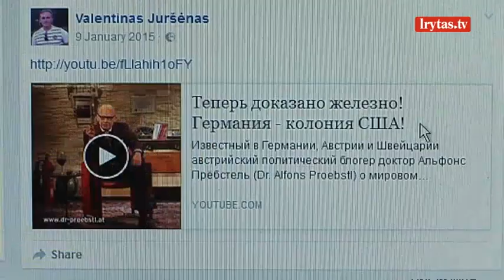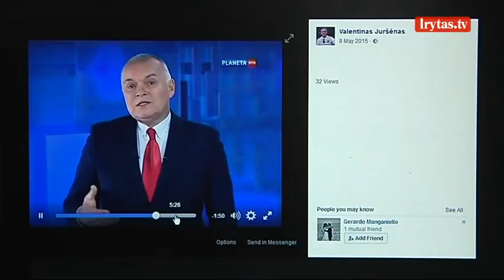Lietuvai prisiekęs policininkas nesislapsto: atvirai šlovina Rusiją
„Prisiekiu būti ištikimas Lietuvos Respublikai, negailėti jėgų gindamas žmogaus teises ir laisves, visuomenės ir valstybės interesus“ - tai ištrauka iš policijos pareigūnų priesaikos teksto. Tačiau pažvelgus į vieno Švenčionių pareigūno viešą anketą socialiniame tinkle, galima nustebti – vos per keletą kilometrų nuo Baltarusijos nutolusiame mieste policininku dirbantis Valentinas Juršėnas atvirai reiškia palaikymą Rusijai ir dalinasi Kremliaus interesus atspindinčia propaganda. Bet pareigūnas ir toliau eina savas pareigas – anot minsitro, atleidimas iš darbo negalimas. Tik garbės praradimas.